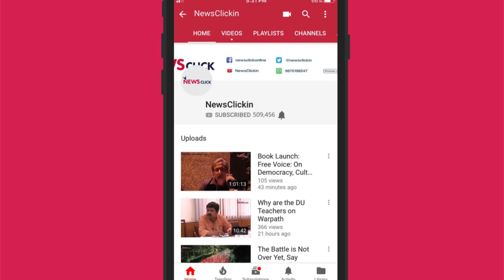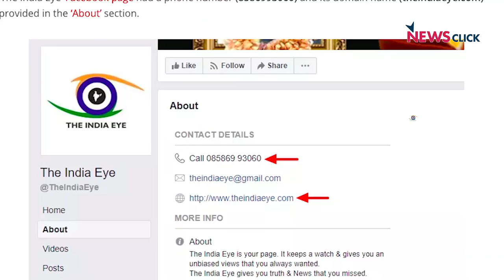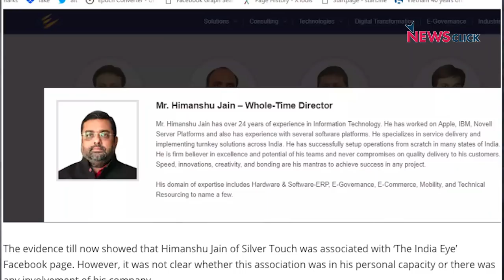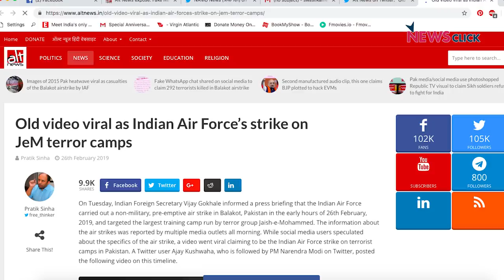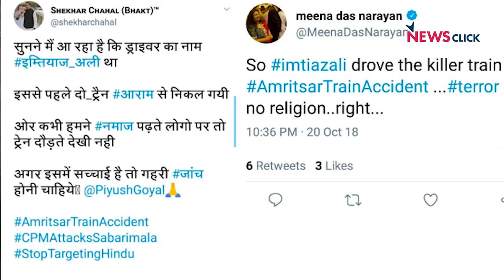Be careful of what you read and watch on the social media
There are organised attempts to emotionally excite individuals and influence their political preferences by disseminating fake information before the Lok Sabha elections, says Pratik Sinha, Founder-Editor, Alt News, in an exclusive interview with Newsclick